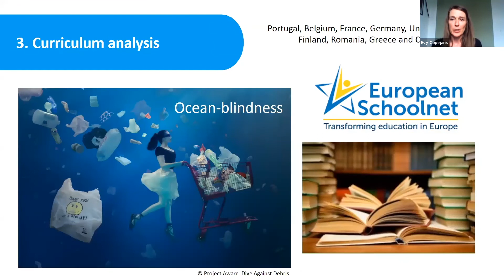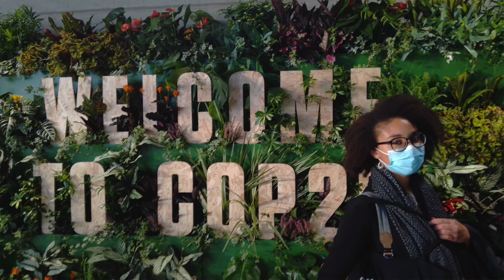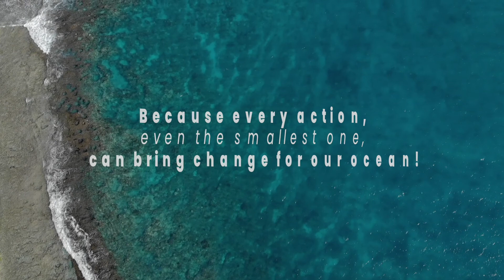EU4Ocean - promoting ocean literacy in Europe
The European Ocean Coalition (EU4Ocean) connects diverse organisations, projects and people that contribute to ocean literacy and the sustainable management of the ocean.
Supported by the European Commission, this bottom-up inclusive initiative aims at uniting the voices of Europeans to make the ocean a concern of everyone.